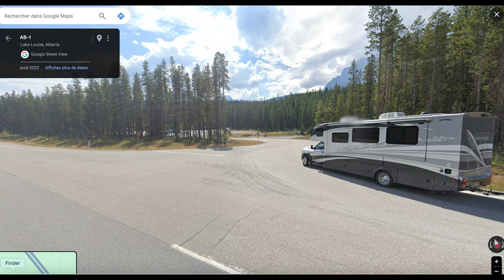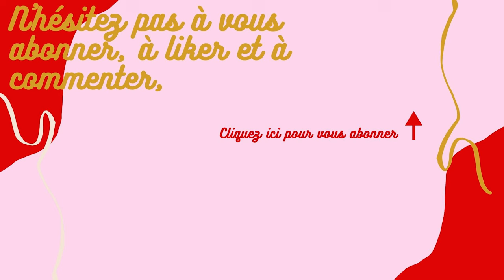Comment trouver des camping gratuit ou vraiment pas cher,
Comment trouver des camping gratuit ou vraiment pas cher, en véhicule récréatif, ou en VR pour faire plus court. Dans cette épisode on explique comment trouver des endroits pour passer la nuit sans se ruiner, en voyage sur la route, c'est à dire comment trouver des endroits pour faire du boondocking, et on dévoile 3 emplacements où on a dormi gratuitement ou presque dans la région de Banff en Alberta, au Canada.

VIDÉOS ASSOCIÉES

Soutenez notre chaîne, faites nous un J'aime si vous avez apprécié cette vidéo, cela aide l'algorithme de YouTube à suggérer nos vidéos plus souvent, et donc de faire croître la chaîne, ce qui nous encourage à continuer de créer du contenu.
Nik et Pik en voyage

Comment trouver des camping gratuit ou vraiment pas cher, en véhicule récréatif,

00:00 Introduction
00:23 boondocking dans la région de Banff
02:29 Comment trouver des endroits de boondocking
03:23 conclusion